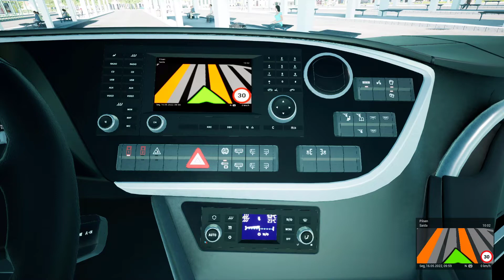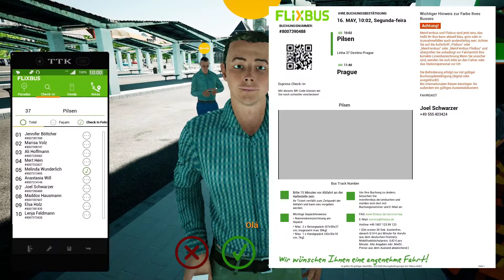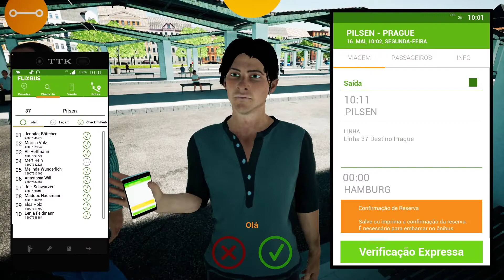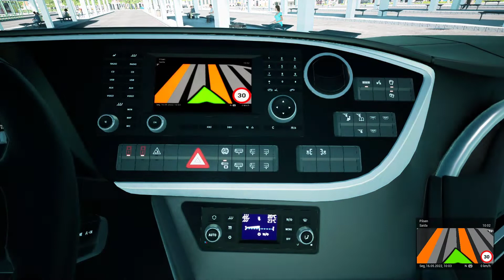FERNBUS SIMULATOR | TOP CLASS DD - S01 EP038 | DLC REPUBLICA CHECA | DLC CZECH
Salve pessoal, tudo bem com vocês? eu sou Ued e sejam muito bem vindos ao canal. Estaremos viajando da Cidade de Pilsen para a Capital Praga, nessa nova DLC da República Checa.

Ajude o canal a chegar nos seus primeiros 100 inscritos.

Espero que curtam a viagem.

Forte abraço, fiquem na paz, fiquem com Deus, e fui!

Hail guys, how are you? I'm Ued and welcome to the channel. We'll be traveling from Pilsen City to Capital Prague, in this new Czech Republic DLC.

I hope you enjoy the trip.

Big hug, stay in peace, stay with God, and I went!